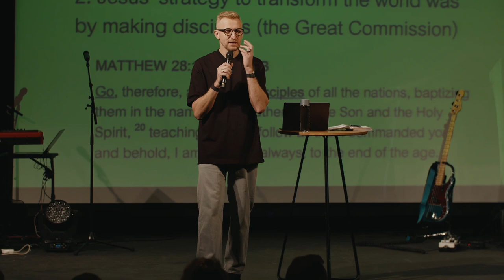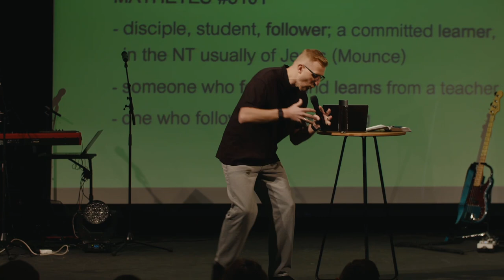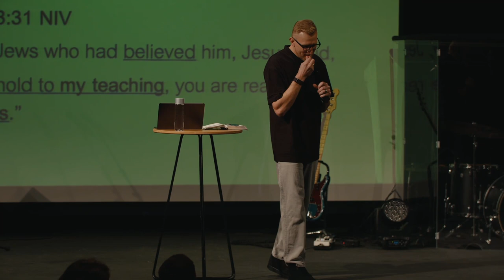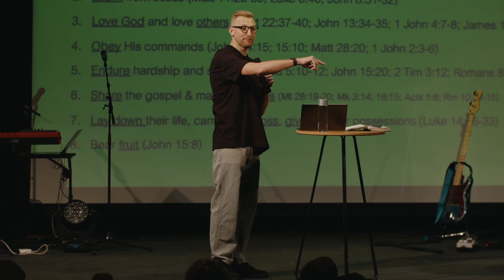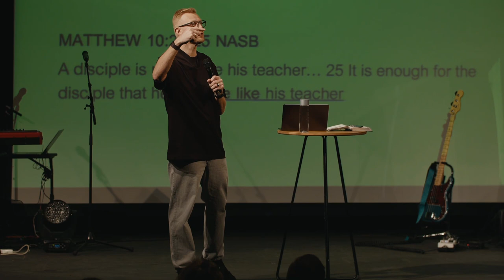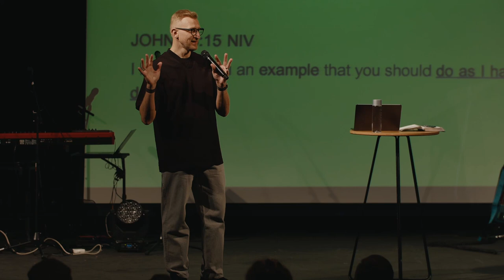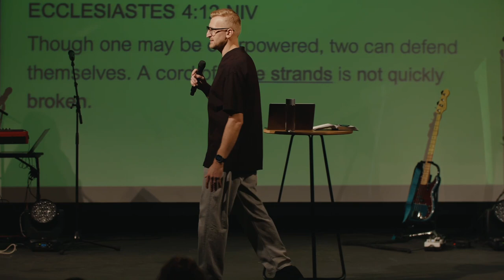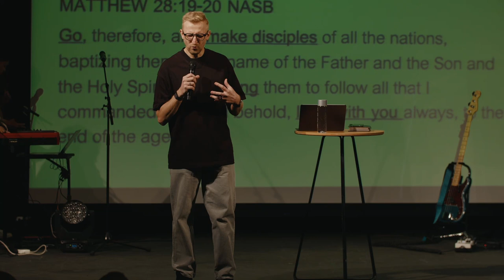SUNDAY | Vision for Discipleship | Vik Fomenko | Kingdom Movement Church | March 15, 2023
Kingdom Movement is united around the passionate pursuit of the presence of God, the building of kingdom family, and a strong emphasis on the transformative teaching of the Word of God.

Our heart is to create a community that looks like family, knows the Father intimately, walks in their new identity, and manifests the kingdom of God on earth as it is in heaven.

Thank you for joining us for church online! Here is some important info as you watch:

1) If you want to partner with Kingdom Movement financially you can give online through our website by clicking

2) Do you need connection and community? Join a life group!

Life groups are Kingdom Movement small groups where you can connect to the church body in a more intimate environment. Here, you can explore and grow in your gifting and calling.